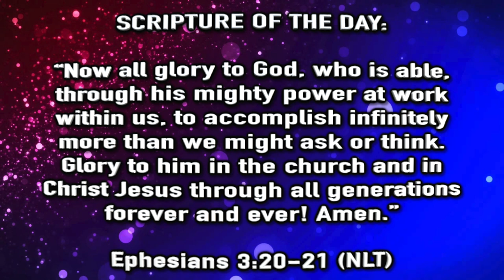AY Snap - Ep. 4 "The Power of Connection"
Welcome Back To Another Episode of "AY Snap with Bossman & Kaboom". Tune in as these two take another clip and bring a youthful thought to it, be blessed as they discus "The Power Of Connection". Enjoy another AY that is done in a SNAP!